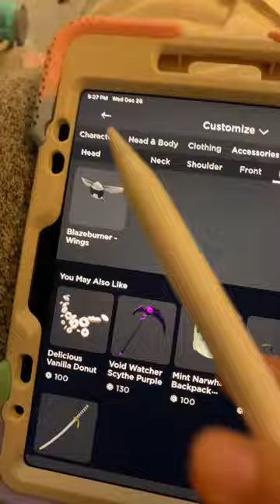Do I have to- • roblox avatar • inspired